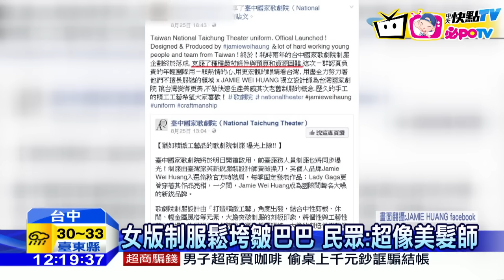20160828中天新聞 和宣傳照不符？國家歌劇院制服挨批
台中國家歌劇院，在26日正式試營運，由台灣旅英新銳服裝設計師黃薇，操刀歌劇院制服，不過卻遭網友比較宣傳照和實體差很大！有民眾說，女版制服配上腰包，實際穿起來超像美髮師，另外男版制服，上衣不合身，看起來還皺巴巴的，不過設計師黃薇，則是在臉書透漏，這是耗費2年的心血，其實過程中預算和資源都遇到困難！